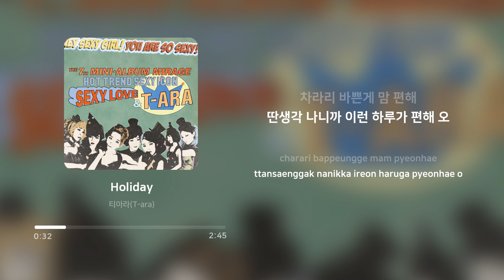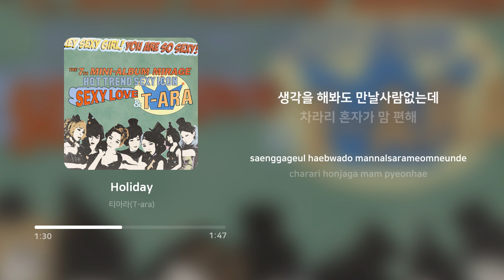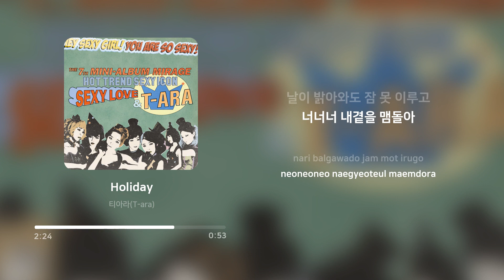티아라 (T-ara) - Holiday | 가사 (Lyrics)